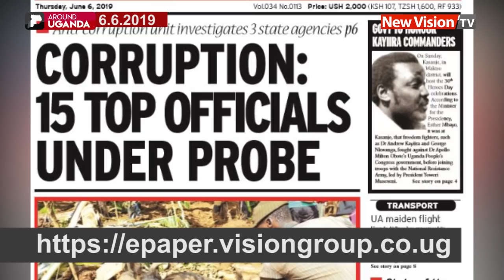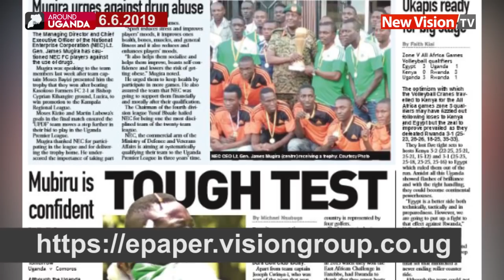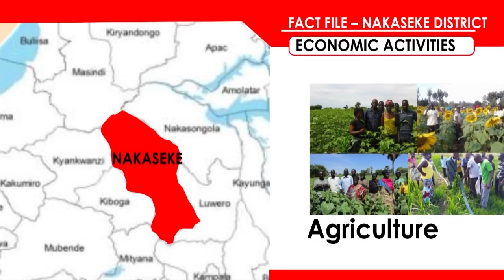Full Bulletin: Bududa woman saves co-wife, loses own baby